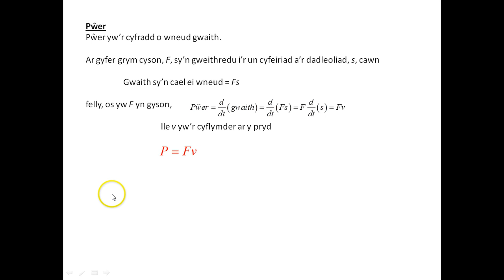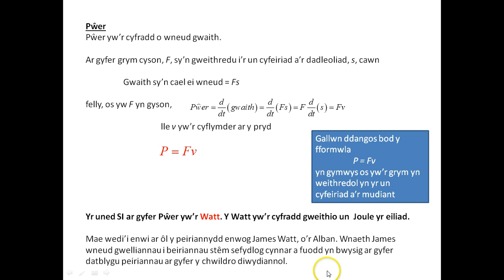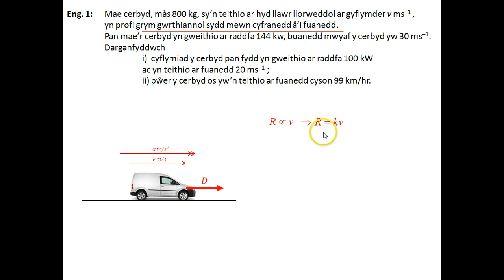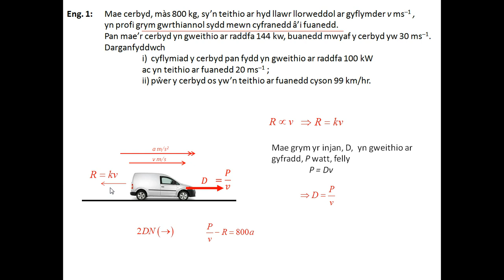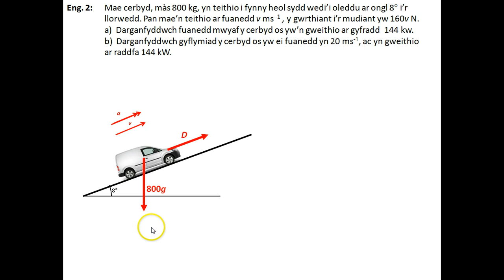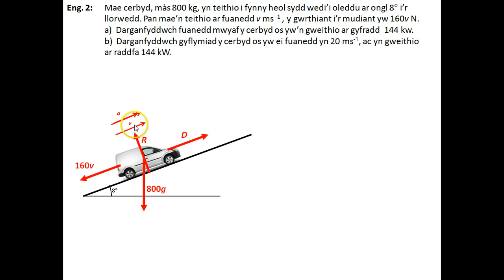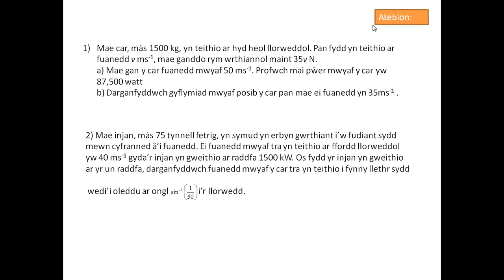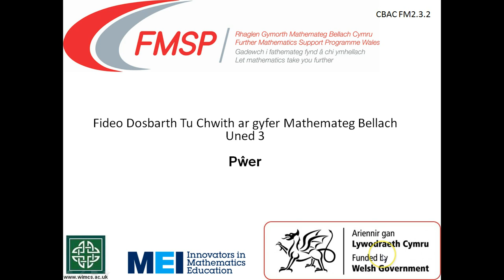MB2 3 2a iii Pŵer